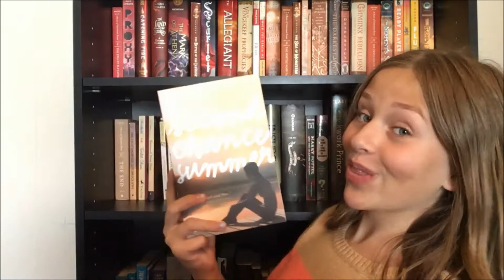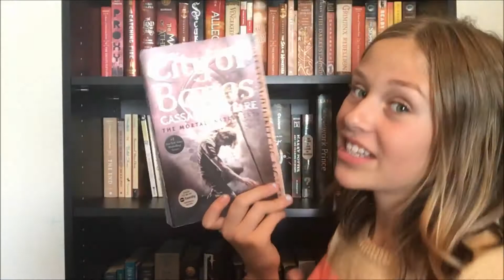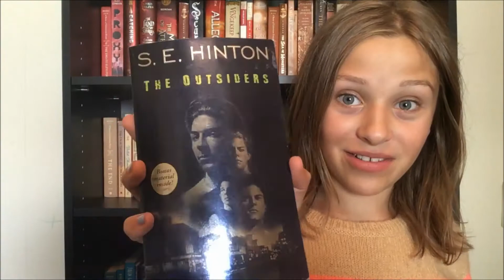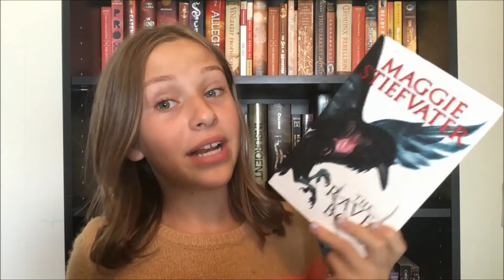Booktube-A-Thon 2016 TBR!